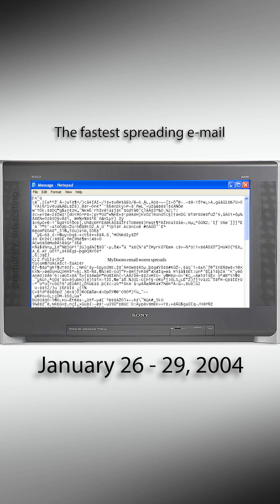The fastest Computer virus?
On the 28th of January a new variant was discovered and this had the additional capability of blocking access to computer security companies preventing updates to virus protection software. Incidentally it also stopped pop-up ads...so…silverlinings.

As it spread, MyDoom attempted to make slaves of the infected computers for use in denial of service attacks, basically forcing the computers to try to access a website so many times that the site shuts down. These attacks, when they came in February, were massive but apparently unsuccessful.

Even as the worm was spreading many experts believed that these attacks were a ruse to hide MyDoom’s true purpose: creating backdoors into infected computers for later use by cybercriminals.

By mid february with a lot of work already done to clear the virus and counter its spread both variants automatically shutdown and the infection ended. But those backdoors remained open unless closed by techies or virus protection software.

Dozens of Mydoom variants followed the initial two over the last two decades and currently Mydoom variants are believed to still account for as much as 1% as all the spam emails in the world. Though are a nuisance now they have been used to cause major damage:  an attack in July 2004 took down Google for a day and a 2009 variant was used to successfully disrupt the White House and the South Korean government.